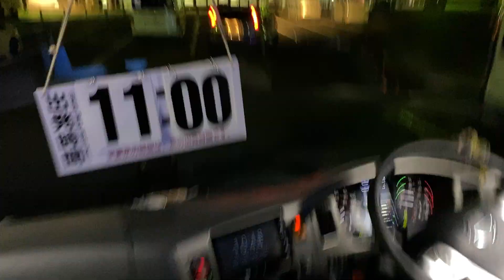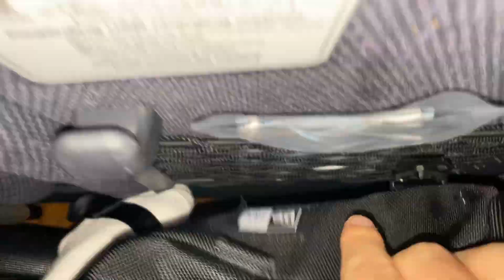【東京→京都】格安1750円の夜行バスに乗車！コロナ禍での現状は…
Robbie Lounge